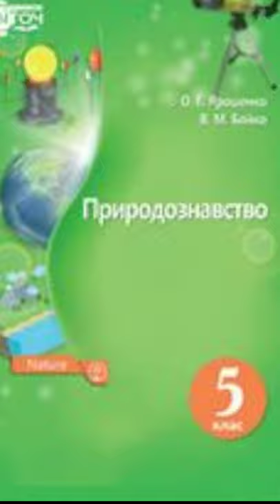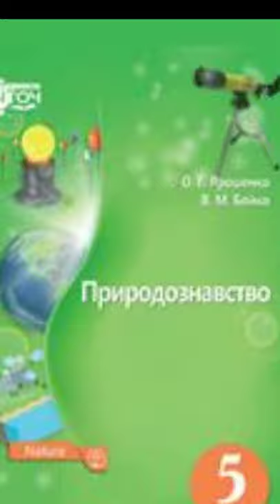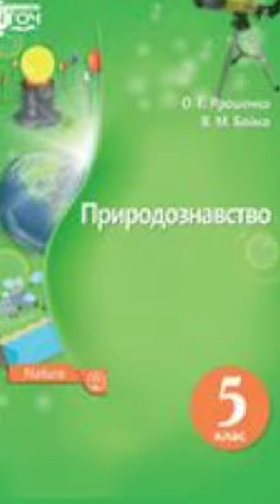5 клас. Природознавство//& 6 "Характеристики тіл і іх вимірювання. Природні і рукотворні тіла.